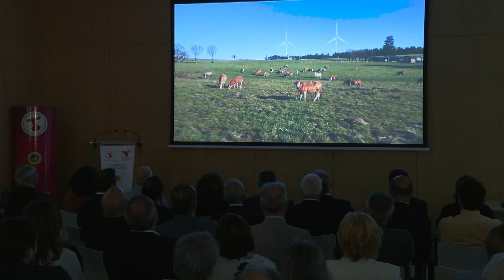04072024 07 XUNTA